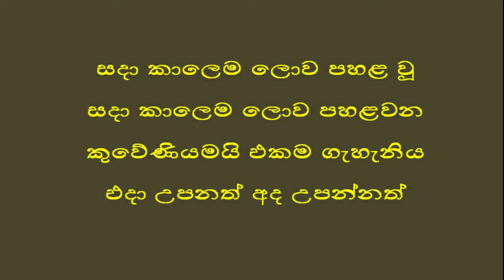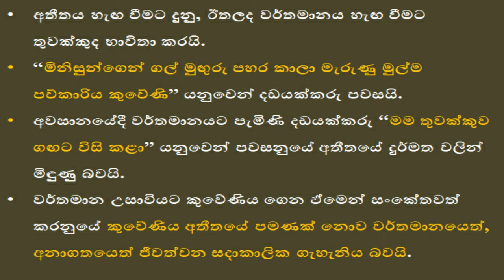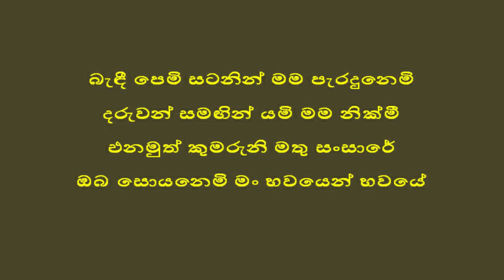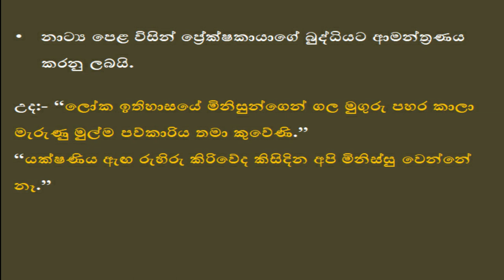කුවේණි දෙවන කොටස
සාදරයෙන් පිළිගන්නවා ආදරණීය ශිෂ්‍යයනි,

අ.පො.ස (උ/පෙළ) නාට්‍ය හා රංග කලාව විෂයධාරාව යටතේ අද අපි කතා කරන්නේ නාට්‍ය පෙළ රස විඳියි යන පාඩම් මාලාවේ එන කුවේණී නාට්‍යයේ සංකේතාත්මක ඉදිරිපත් කිරීම පිළිබඳවයි.

Today we are talking about the symbolic presentation of the play Kuveni in the lesson series "Relishing Drama Texts" under the subject of G.E.C. (A/L) Drama and Performing Arts.

මෙම වීඩියෝවේ අඩංගු කරුණු -
සංකේතාත්මක ඉදිරිපත් කිරීම.
ගැටුම් අවස්ථා.
රංග විධාන.
ජීවන දෘෂ්ඨිය.

symbolic presentation.
Conflict situations.
theater orders.
View of life.

My Channel